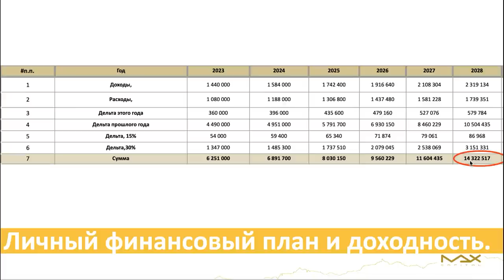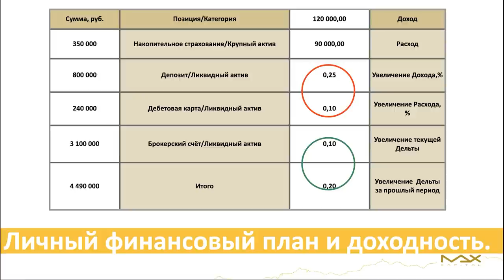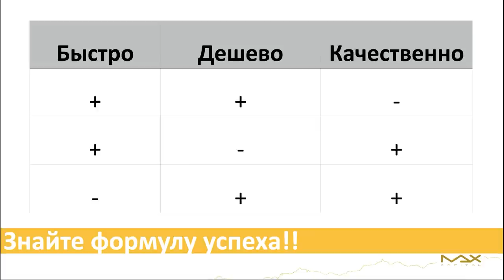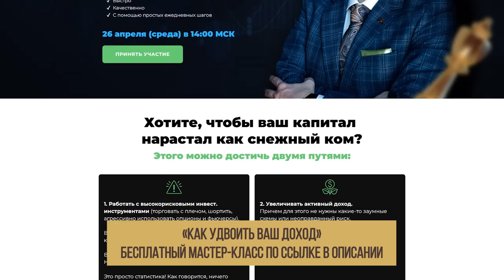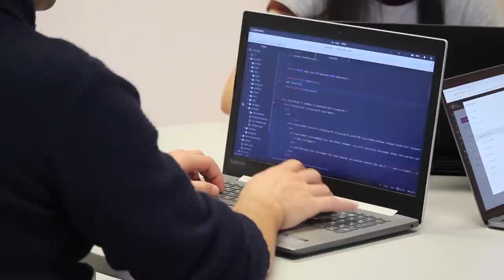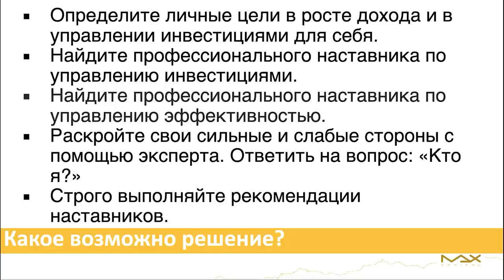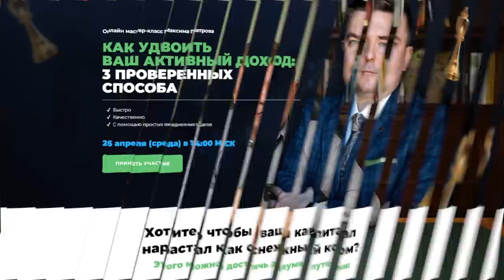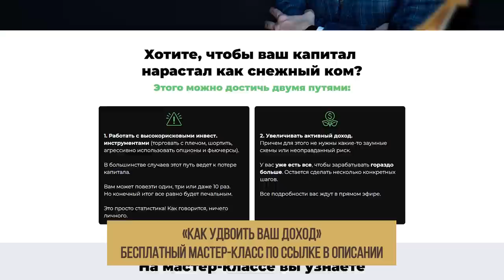Как получать 30 000 000? // Идеальный финансовый план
Давайте поговорим о том, какими инструментами увеличить ваш активный доход. Его мы зарабатываем в обмен на наше время, знания, навыки, а пассивный доход получаем просто владея активами.

В условиях турбулентности люди особенно остро чувствуют, как инфляция сжирает их кровные, как всё зыбко и что нужно срочно увеличивать активный доход.

Сегодня в выпуске:

— как увеличить активный доход?
— сколько понадобится времени, чтобы увеличить доход в 2 раза?
— личный финансовый план
— кейсы из практики
— формула успеха

❓Какой финансовый потолок на вашем месте работы?

00:00 — Активный доход х2
01:50 — Первый блок увеличения капитала
05:13 — Второй пример. Качественное увеличение дохода
07:13 — Кейс из практики. Как пробить потолок з/п?
10:38 — Формула успеха. 10 000 часов
19:47 — Почему я ушёл из найма?
21:25 — Финансовый наставник
25:19 — До встречи!